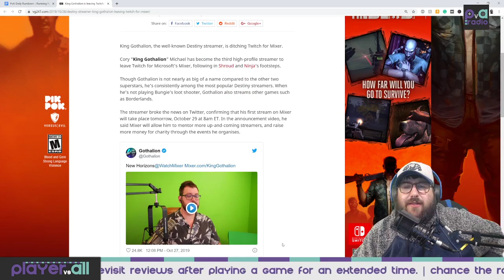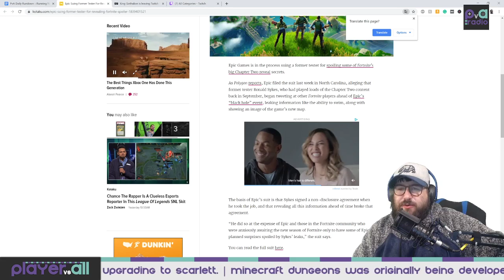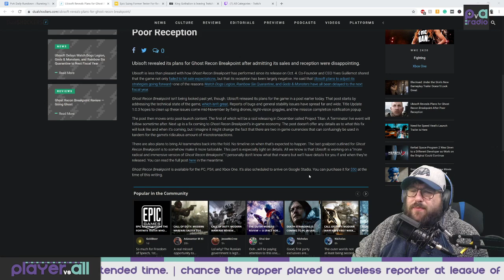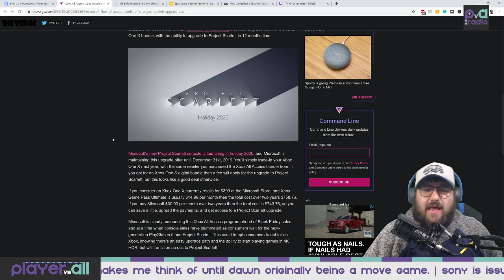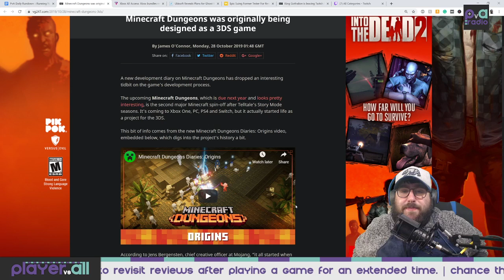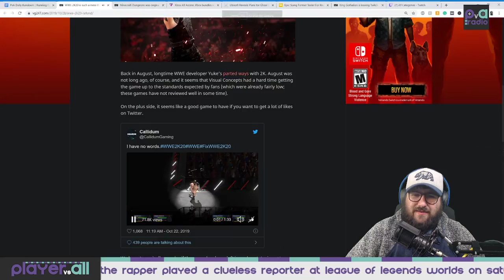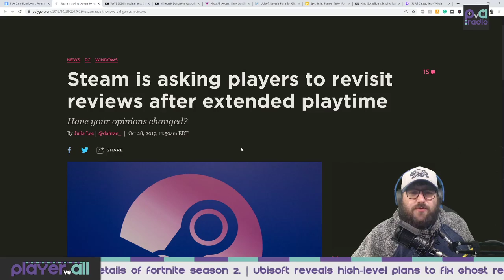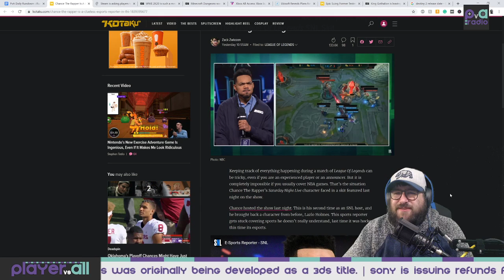Xbox All Access Returns and Another Popular Streamer Goes to Mixer - The PvA Nightly Rundown Episode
It&#39;s the PvA Nightly Rundown for Monday, October 28, 2019. Today&#39;s stories include:

*   Destiny streamer, King Gothalion, is going to Mixer.
*   Epic is suing a former tester who leaked details of Fortnite Season 2.
*   Ubisoft reveals high-level plans to fix Ghost Recon Breakpoint.
*   Microsoft is bringing back Xbox All Access with the option of upgrading to Scarlett.
*   Minecraft Dungeons was originally being developed as a 3DS title.
*   Sony is issuing refunds for WWE 2k20.
*   Steam is asking some users to revisit reviews after playing a game for an extended time.
*   Chance the Rapper played a clueless reporter at League of Legends Worlds on Saturday Night Live.